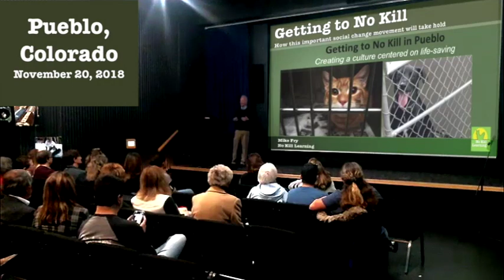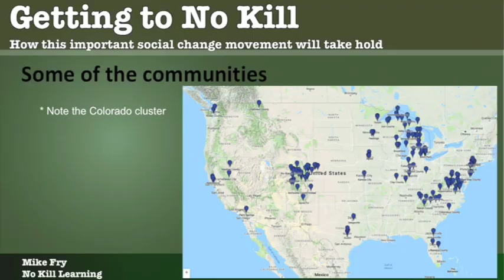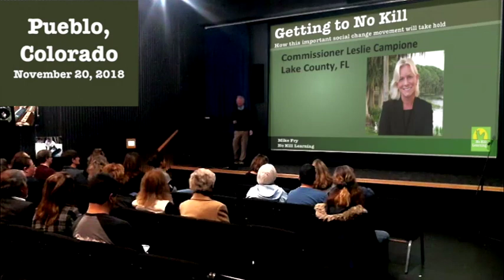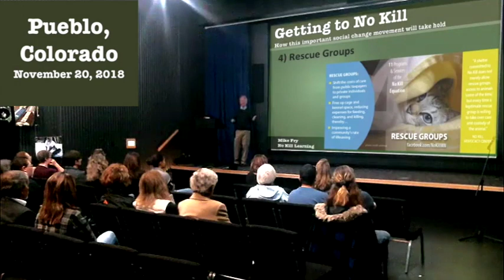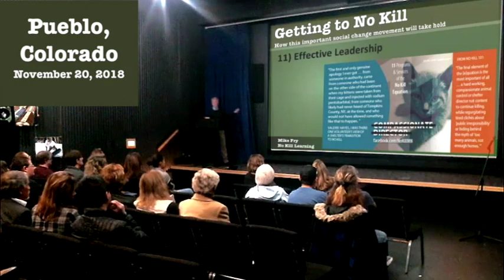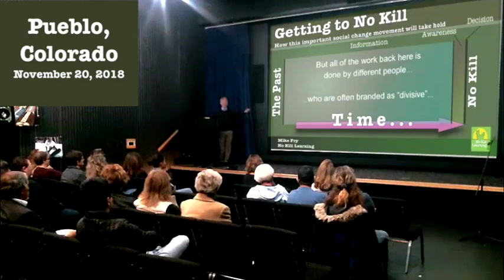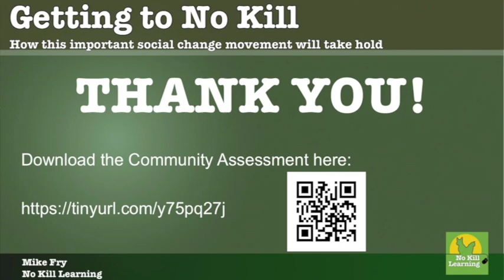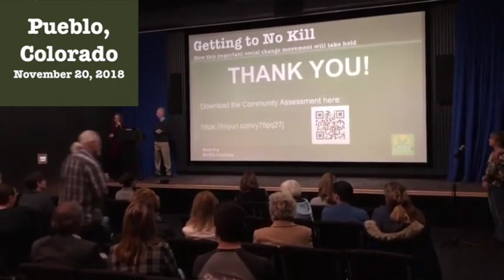Getting to No Kill Pueblo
Mike Fry of No Kill Learning gave a presentation in Pueblo Colorado about how their community will achieve No Kill status. Pueblo is a community currently undergoing dramatic social change surrounding their animal shelter. Their story is still unfolding, but there is much we can all learn from where they have come, where they are now, and how they will get to No Kill.